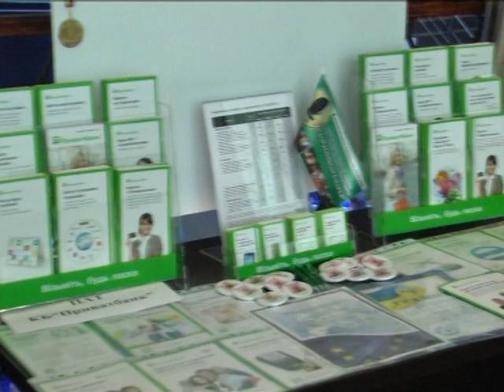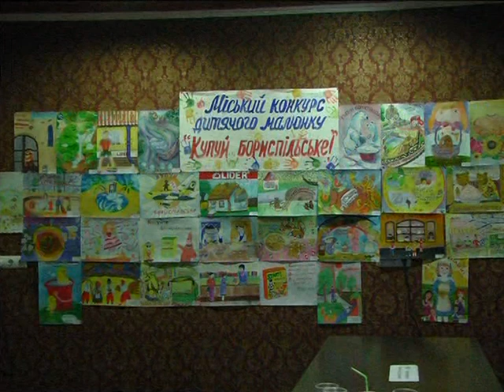Про переможців конкурсу "Бориспільська марка"